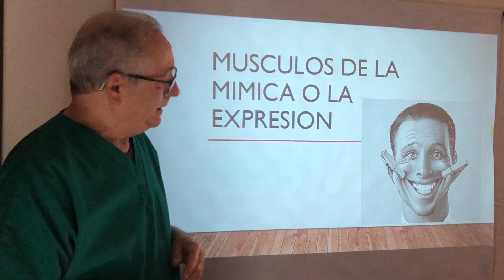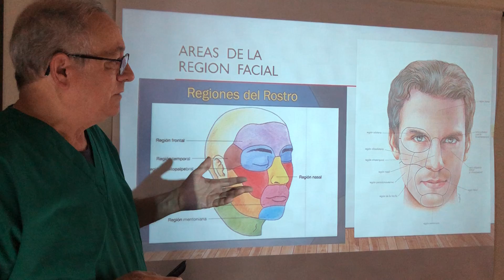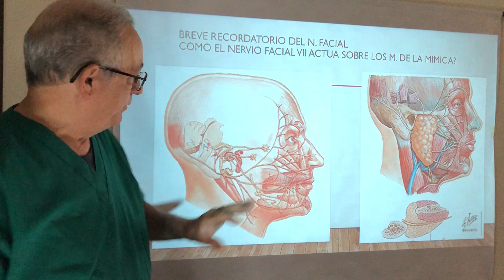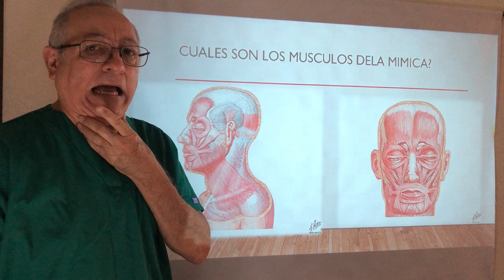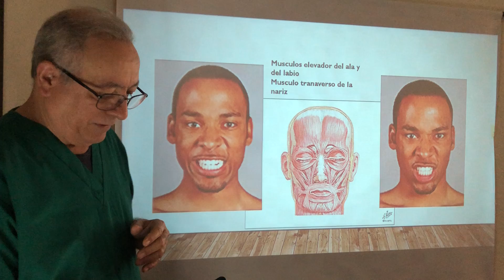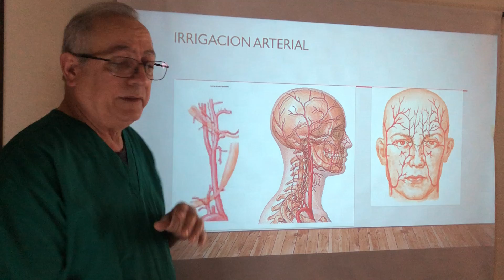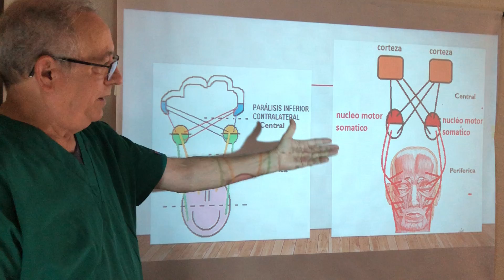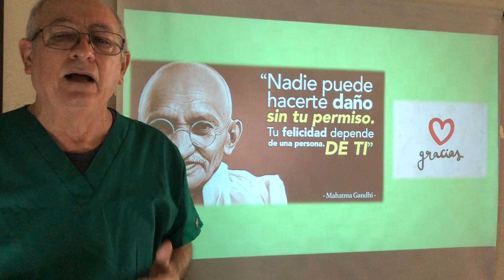Músculos de la expresión o mímica. Parálisis facial central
Breve recordatorio de las generalidades de los músculos de la cabeza entre ellos los músculos de la cabeza y la expresión o mímica. Recordatorio del 7mo par craneal o nervio facial. Relación de las fibras motoras somáticas de este nervio con los diferentes movimientos faciales, explicación de la diferencia neurofisiologica esquemática de las parálisis faciales central y periférica